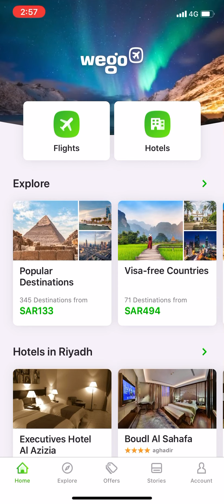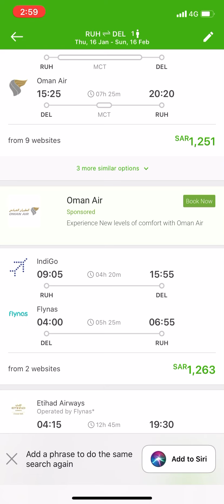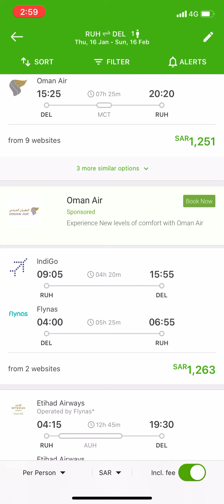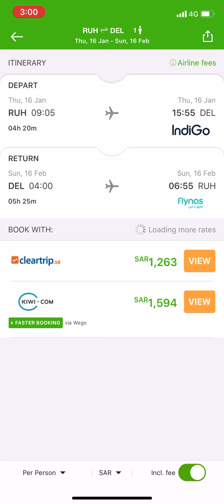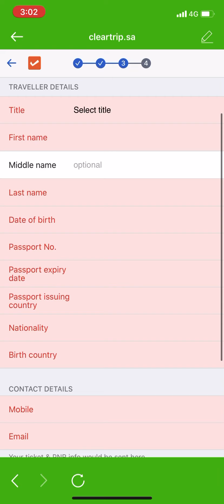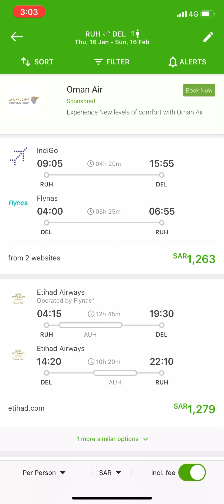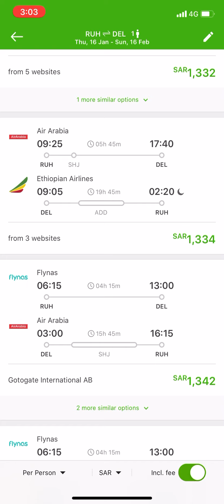Saudi to dheli 1 hazar riyal me dono side ticket 52 kg free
My microphone.